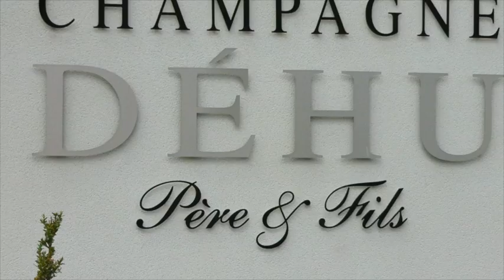Portrait de Michel et Benoît Déhu, viticulteurs Farre à Fossoy (02)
Élaborer du vin de Champagne dans le cadre d'une exploitation écologique, responsable et autonome, tel est l'objectif de Michel et Benoît Déhu.